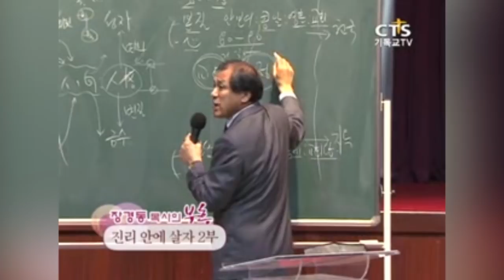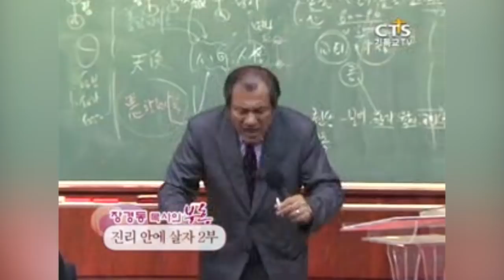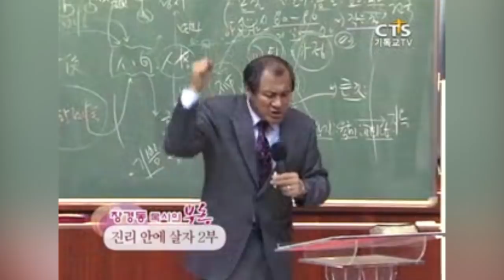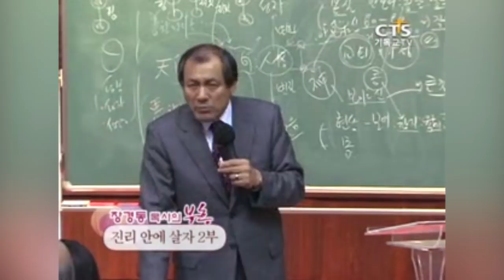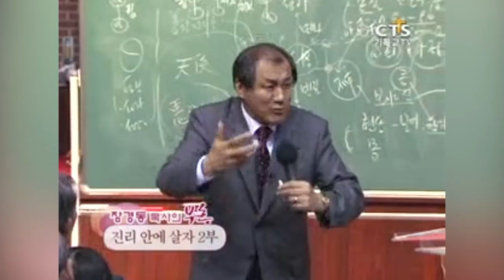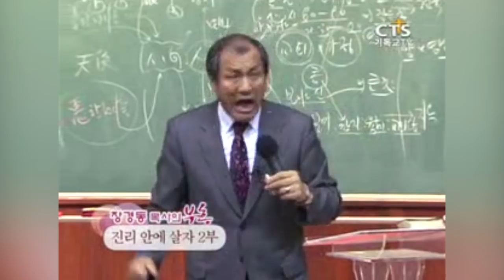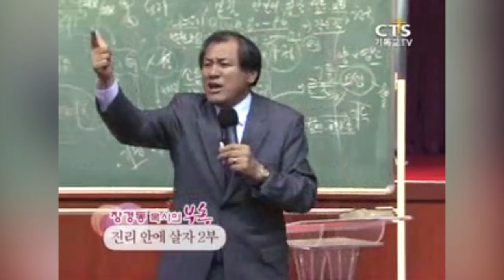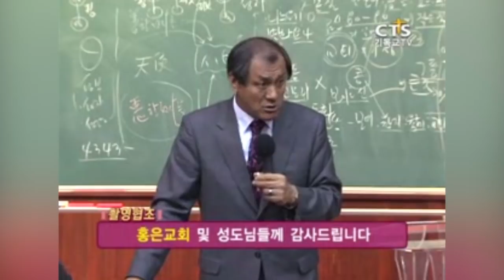장경동목사 부흥시리즈 | 진리 안에 살자 2부 [CTS 부흥]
설교 제목 : 진리 안에 살자 2부

[ CTS 부흥 ]